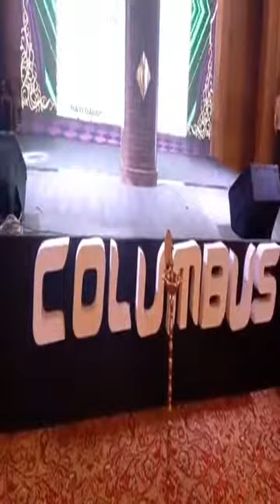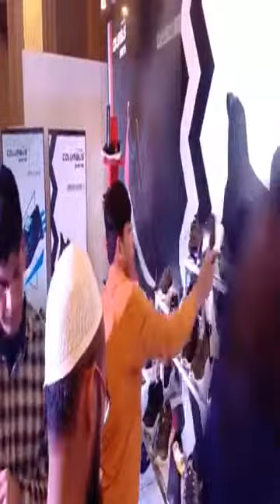Columbus Latest Sports Shoes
Choose your own style from wide ranges of shoes from columbus. Available at all the leading shoe store.